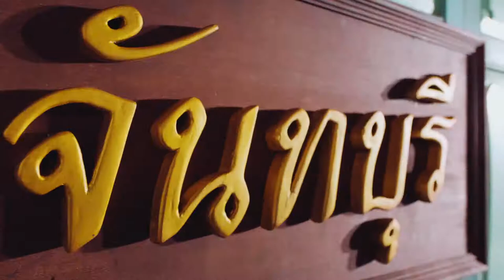Queen ญ่า มาแล้วจ๊ะ! 📣🥰🎉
เปิดตัวแบบเน้นๆ กับภาพยนตร์โฆษณาท่องเที่ยวในประเทศตัวใหม่ล่าสุดจาก ททท. ภายใต้แคมเปญ amazing ไทยเท่ ผ่านพรีเซ็นเตอร์สาวสวย “ญาญ่า อุรัสยา” กับเพลง “มอง” ที่อยากจะชวนคนไทยทุกคน โดยเฉพาะสาวๆ ออกไปเที่ยวเมืองไทย เที่ยวเมืองรอง ผ่านมุมมองใหม่จากเจ้าถิ่น ที่ช่วยสร้างแรงบันดาลในการเดินทางท่องเที่ยวให้เห็นภาพของแหล่งท่องเที่ยวที่สวยงามชัดเจนยิ่งขึ้น อีกทั้งเป็นส่วนช่วยสะท้อนแนวคิด “เมืองไทย สวยทุกที่ เท่ทุกเวลา” อีกด้วยจ้า

เอ้าารีบแชร์เร็วแม่!!! Urassayafamily YayaUrassaya.com Yaya Urassaya